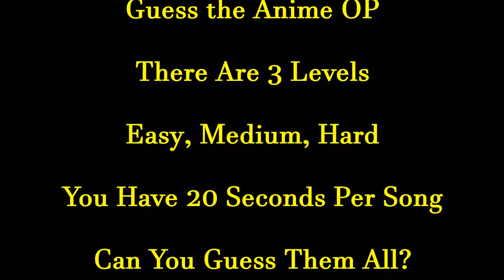Guess The Anime OP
I hope everyone enjoys this video. I really enjoy watching these so I decided to make one myself :)